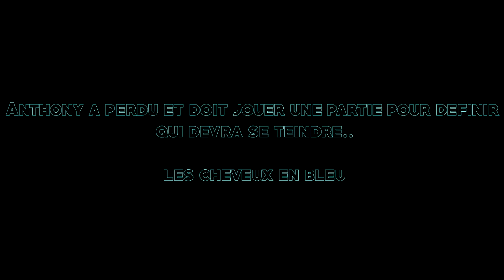TU PERDS = TU SOUFFRES !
Bang! Nouvelle vidéo dans laquelle on prend tous ultra chère ahah !

Si tu souhaites faire un don gratuitement juste en visionnant des pubs tu peux me soutenir sur Utip
Top 3 des abonnés sur Utip :
8,56 € : Tifanie
4.62 € : Nelly. F
4.10 € : Afilaz'Z